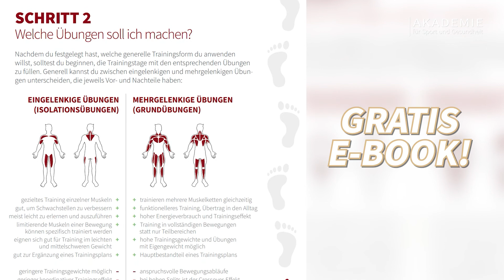Muskelaufbau zuhause – Geht das?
Kann ich zuhause beim Home-Workout Muskeln aufbauen? Gelingt der Muskelaufbau zuhause auch bereits trainierten Sportlern? Reicht das eigene Körpergewicht oder brauche ich Kurzhanteln, Minibands und Co.? All diese Fragen beantworten wir dir im Video.

00:00 Einleitung
00:36 Ist Muskelaufbau auch als Sportler zuhause möglich?
03:05 Wie steigere ich die Trainingsintensität?
04:48 Unsere abschließenden Tipps & Empfehlungen

Und finde heraus, welches Trainingsprinzip zu dir passt: Tabata? HIIT? Cluster Training?

Wir sind überzeugt: Muskelaufbau zuhause? Das schaffst du!

🎓︎ AUSBILDUNGEN

🎓︎ FERNLEHRGÄNGE

Ernährungsberater B-Lizenz Online • Veganer und vegetarischer Ernährungsberater Fitnesstrainer B-Lizenz Online • Fitnesstrainer C-Lizenz Online • Sales- & Service Management

🎓︎ LIVE ONLINE AUSBILDUNGEN

☛ STANDORTE

► Nutze einfach die Kommentarfunktion